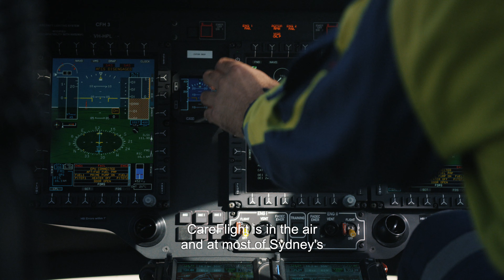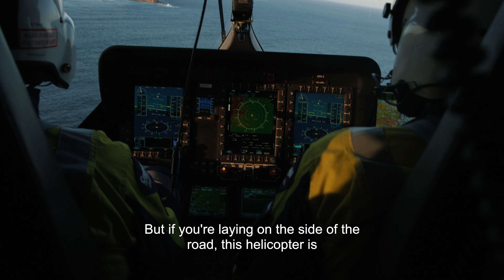MyMounties - Mounties Care CareFlight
Mounties Group is so much more than our venues. We are a community, in a time when community is in rare supply.

When you are a part of Mounties, you are a part of something more. You are a member of a community made up of thousands of families, like yours.

Each of you have a story to tell, a memory to share and are a part of our future. As we grow, so do our members, our teams and our commitment to support the wider communities, in which we thrive. MyMounties is a celebration of stories from across our venues, sub clubs and teams.

It’s how our community share what makes Mounties, MyMounties.

Join our journey, celebrate your story and discover what makes our Mounties community, family.